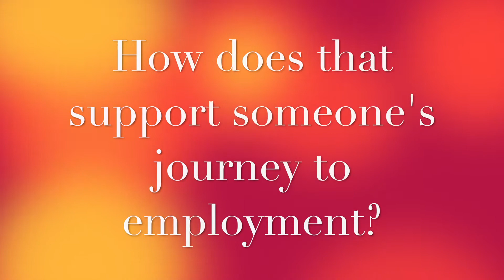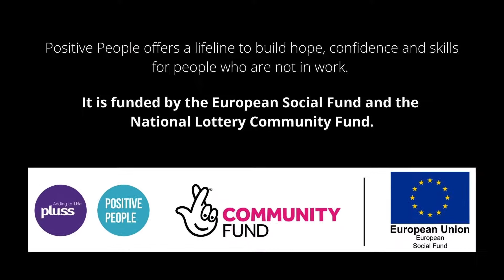Meet Julie, an Inspirational Coach for Positive People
Julie was a former participant with Pluss's Positive People in Somerset and is now an Inspirational Coach who delivers courses such as 'Empowering Women'. Watch her video as she tells us all about her job.